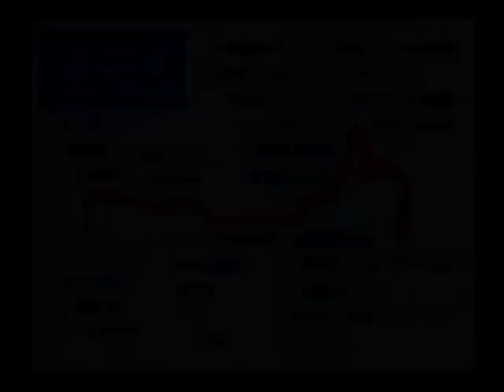東京バス案内２ 13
Bus driving simulation